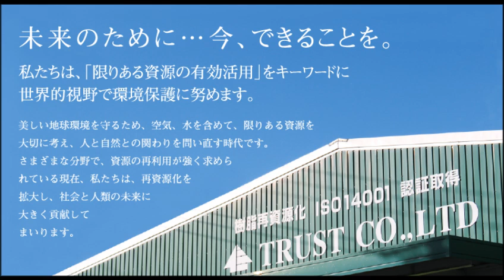有限会社TRUST滋賀 米原、水口工場 唱歌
トラスト有限会社　非公式唱歌です、
作詞　ウェルメント湖北利用者
作曲　444music director
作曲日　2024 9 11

1　トラスト　トラスト　米原
　　伊吹山
　　笑顔が素敵に　頑張るよ　我等には
　　望みます　誓いを　頑張るよ力には
　　トラスト　トラスト　山豊

2 　トラスト　トラスト　水口
　　笹川の
　　みどりのそばに　あるのは
　　ウェルメント